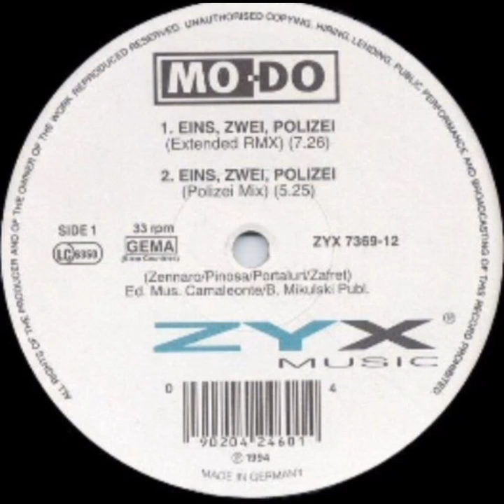Mo-Do -Eins, Zwei, Polizei (Extended RMX "12 SINGLE VYNIL 33 RPM 'STEREO")